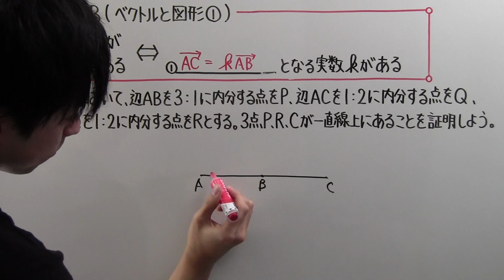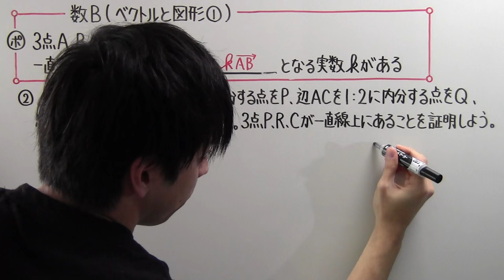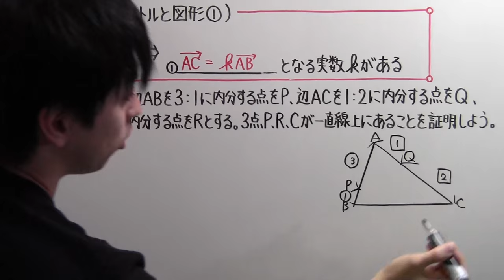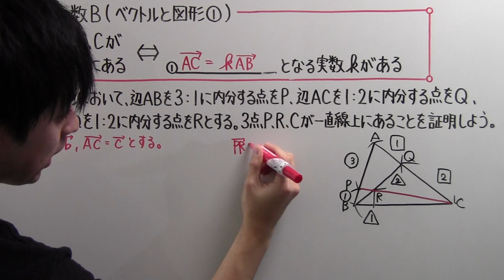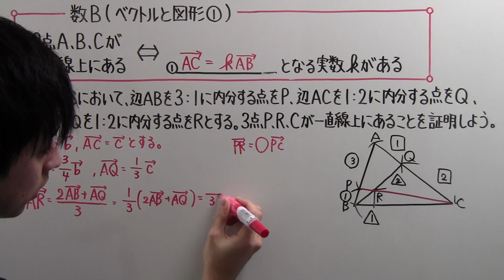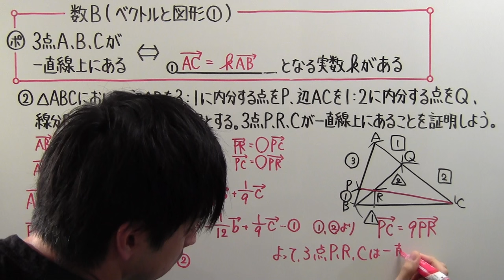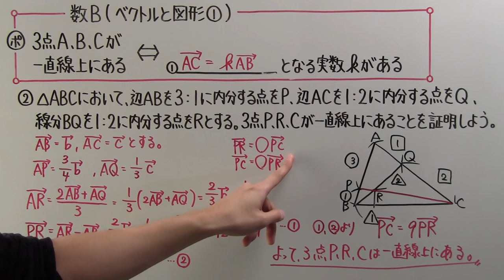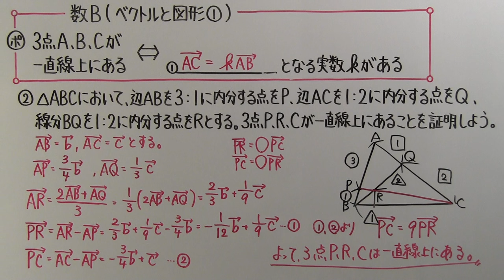【高校数学】 数B－２３ ベクトルと図形①